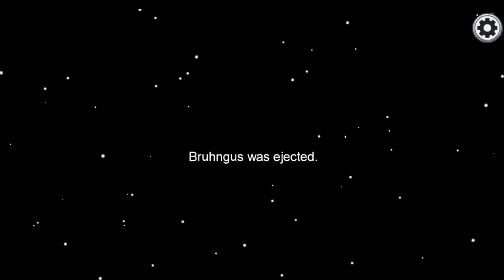AMONG US is a highly skilled social deduction game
I vouch for yellow